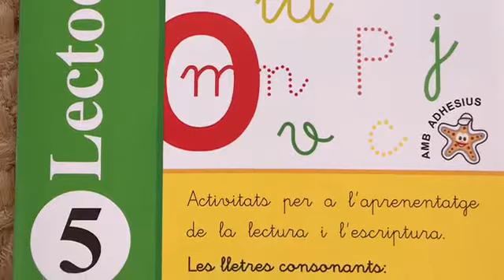Lectoescriptura infantil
Col·lecció de 10 quaderns de lectoescriptura per a infantil. Activitats per practicar la lectoescriptura acompanyades amb gomets.